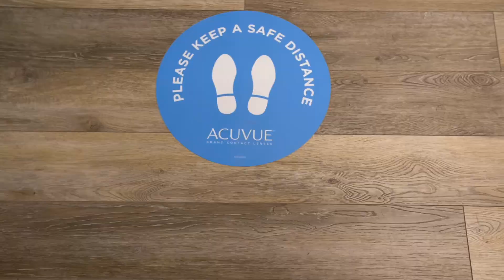YongeLocals Spotlight of Kodak Lens Toronto Eyecare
We are Kodak Lens Toronto Eyecare. We are a local Optometrist and optical clinic in downtown Toronto. We make it easy by offering a one stop shop and clinic for all your eye care needs.

Our eye care professionals will help guide and educate you to help you find the perfect lens. If it is the first time visiting us, we recommend to do a comprehensive eye health examination.

Established in 2017, we chose to be in the DYBIA because we enjoy the community, the location and the great atmosphere it brings to the people of Toronto. During COVID-19, we have implemented many safety measures within our clinic. We constantly see the challenge for local businesses to survive during these difficult times. Please support your own community and shop local!

We are happy to help with all your eye care and eyewear needs. We have a vision to provide excellence in vision care and remarkable experiences.

Presented by DYBIA (Downtown Yonge Business Improvement Area)